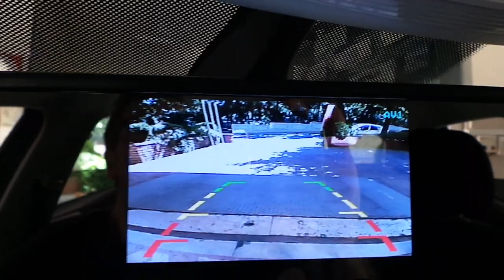Volkswagen Polo 2019 4,3 inç Dikiz ayna monitör geri görüş kamera uygulaması